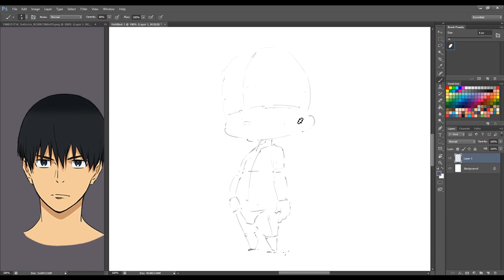721 - Kakeru Kurahara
721 - Kakeru Kurahara

Luv dis Anime.